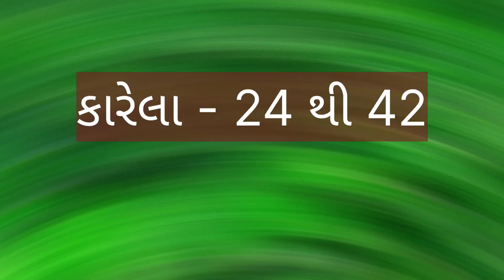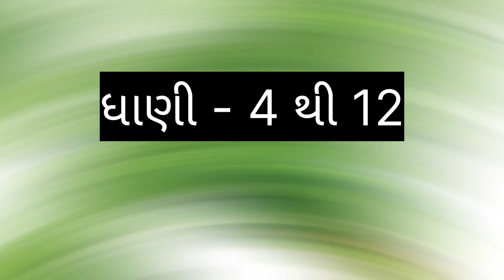today morbi vegetable market price //dt:- 9-3-2023 //મોરબી શાકમાર્કેટ ના ભાવ